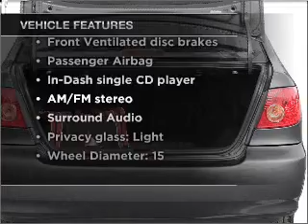2007 Toyota Corolla - Jacksonville FL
Year: 2007
Make: Toyota
Model: Corolla
Trim: CE
Engine: 1.8 liter inline 4 cylinder 16 valve
Transmission:
Color: Red
Mileage: 39753
Address:
10939 Atlantic Blvd.